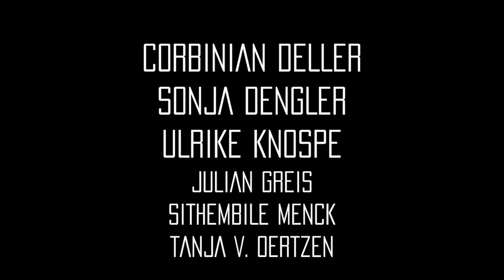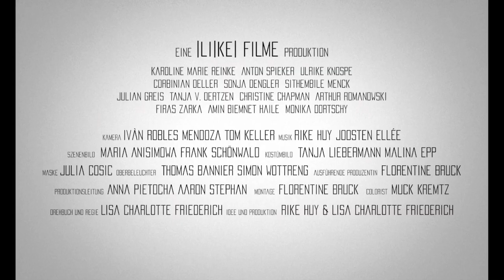LIVE | SCI-FI-LONDON 2020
“I haven’t touched anyone in forever, I don’t even know what human beings smell like any more”

LIVE presents us with a world where public gatherings of any kind are forbidden due to the highly increased risk of terrorist attacks.

No more bars, supermarkets, theatre – all public and cultural life has stopped. Live concerts are played without audiences in empty venues and broadcast via a VR platform. Everyone is forced to exist in isolation.

Drawn by the desire for ‘actual contact’ with other people, Claire (Karoline Marie Reinke), starts planning a secret concert together with her brother Aurel (Anton Spieker), a famous trumpet player who has spent years only performing in front of virtual audiences.

Their plan needs the help of two hackers Ada (Sonja Dengler) and Maximus (Corbinian Deller), who can try to bypass constant government surveillance.

This is a science fiction film, a thought-experiment like a lot of good science fiction, but it is eerily familiar and feels almost like a documentary of the past few months.

8.00 PM, TUE 8 DEC 2020

OPENING NIGHT FILM

Dir: Lisa Charlotte Friederich
Country: Germany
Language: German (English subtitles)
Year: 2020
Runtime: 84mins